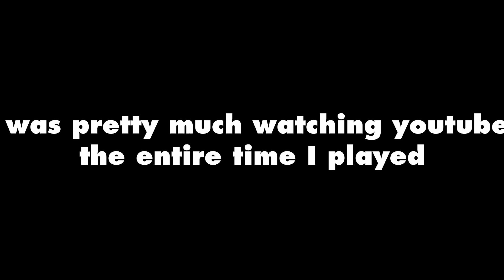new vegas is my fav game ever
i love it sm